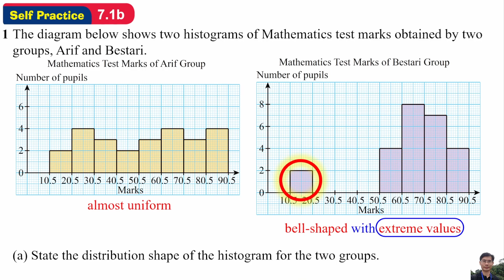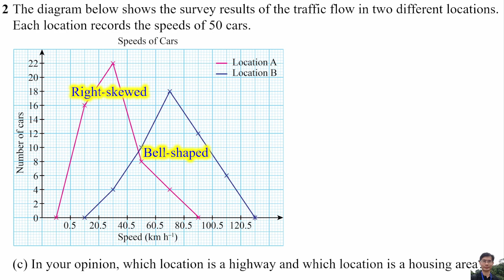Self Practice 7.1b - Math Form 5 Chapter 7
CHAPTER 7: Measures of Dispersion for Grouped Data
7.1 Dispersion
Compare and interpret the dispersion based on frequency polygon
Self Practice 7.1b

0:00 Question 1
0:55 Question 2